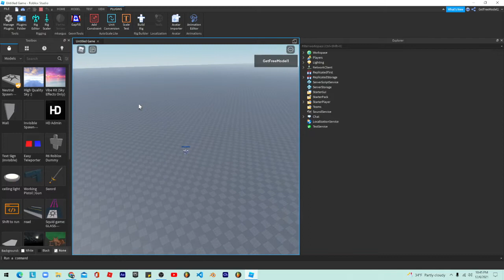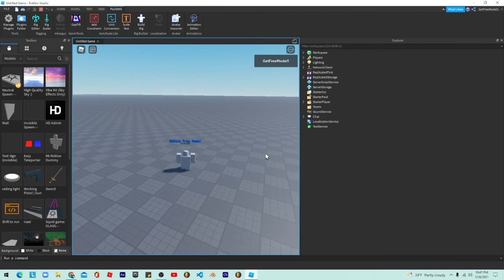Roblox Anime Power #2